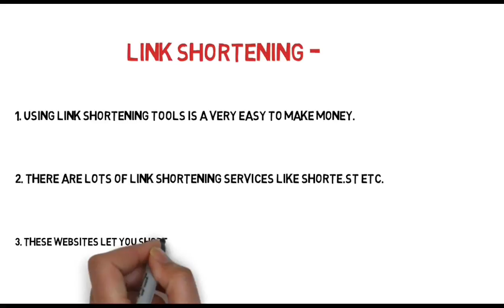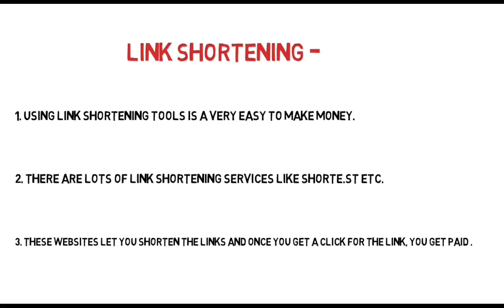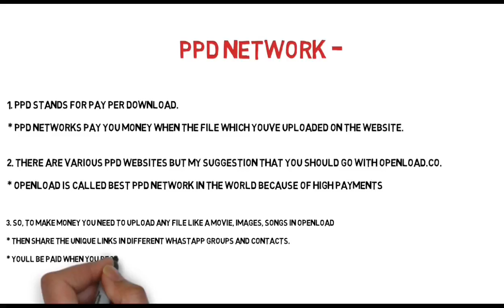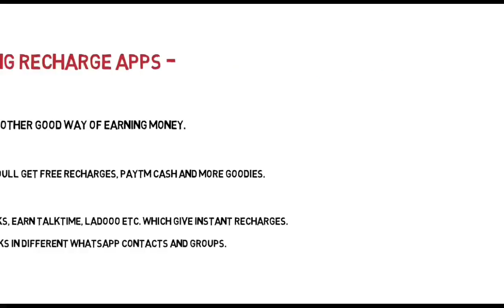How_to_Earn_Money_From_Whatsapp___Very_Easy___Simple_Method_Of_Earning_▐►_Fun_Ha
How_to_Earn_Money_From_Whatsapp___Very_Easy___Simple_Method_Of_Earning_▐►_Fun_Ha mybesttube1 heart touching tube